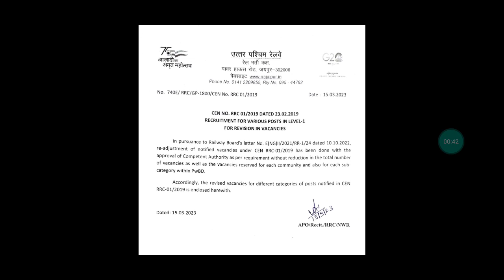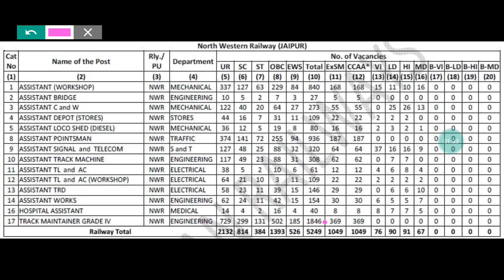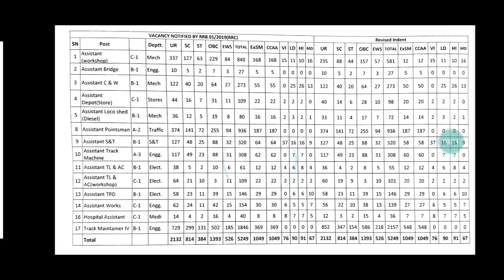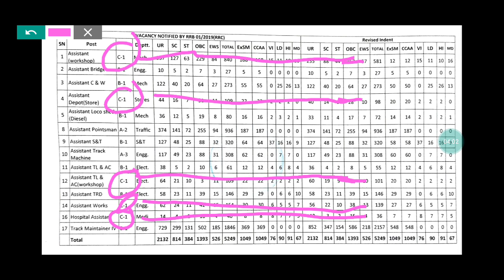10 Zone में बड़ा बदलाव | Group-D Vacancy 🤔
"Last Day to Avail Offer 😱
Get 18 Months Pass @269 ! Price @399 From Tomorrow 🤑